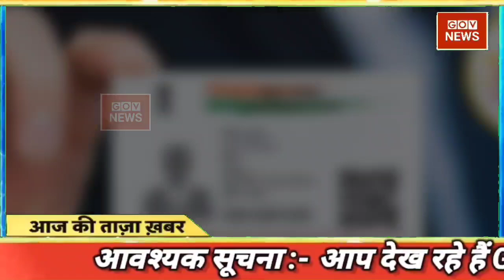27 january 2022 news | aaj ki taaja news | aaj ki taja khabar | Aajtak Fatafat news | mosam samachar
Today Breaking News ! आज 27 जनवरी 2022 के मुख्य समाचार बड़ी खबरें, PM Modi, UP, SBI, Bihar, Delhi aaj ki taja khabar

Today Breaking News ! आज 27 जनवरी 2021 के मुख्य समाचार बड़ी खबरें, PM Modi, UP, SBI, aaj ka taaja samachar | aaj ki taaza khabar | aaj ki taaja news | aaj ka taaja news | aaj ki taaja khabren

Hindi News Live: देश-दुनिया की इस वक्त की 50 बड़ी खबरें I 10 Minute 50 News I Top 50 I Jan 27, 2022

DNA: Non-Stop News; Jan 27, 2022 | Sudhir Chaudhary Show | Hindi News | Nonstop News | Fast News

आज की ताजा खबर, 27 जनवरी : बड़ी खबरें और मुख्य समाचार, Aaj ka mausam Weather news report weather Forecast for India for January 27, 2022

Today Breaking News 27 january 2022 आज के मुख्य समाचार बड़ी खबरें भारत omicron Variant Weather News

Aaj ki news - DLS News aaj ki taza khabar 27 January ki news aaj ki badi khabre Live DLS news Today News bulletin.

27 January 2022 Up News Uttar Pradesh Ki Taja Khabar Mukhya Samachar CM Yogi samachar Clean News UP

Aaj 27 January 2022 ke sabhi mukhya taza samachar|Sansad mai Nagrikta kanun par bole amit shah hindi news